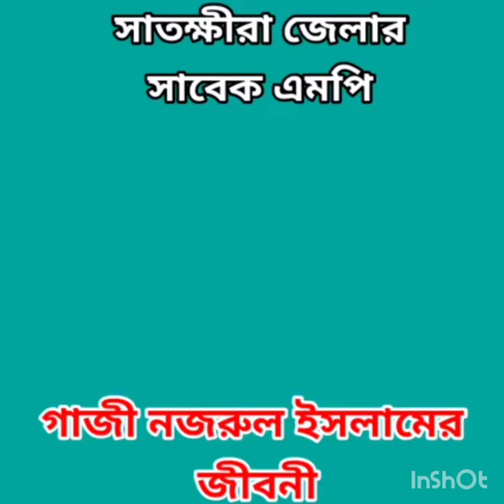সাবেক এমপি গাজী নজরুল ইসলামের জীবনী।